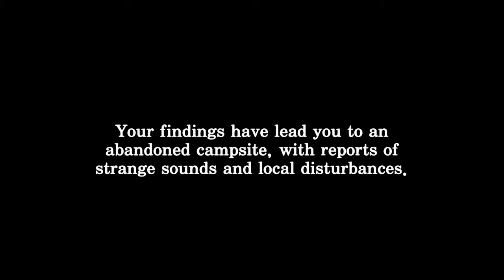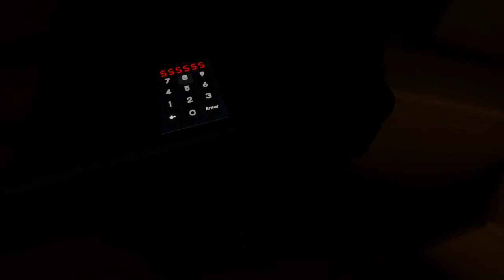Siren Head Fan Game! Dreams Ps4 - Finding My Assets!!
Dreams Ps4 They Used My Creation In There Game!!

this is what happens when you find use to my creations lol. ill make a video about it from time to time this was a fun game about siren head. dreams ps4 allows you to make games and lots of other things if theres not a siren head game already...there is now

siren head gameplay